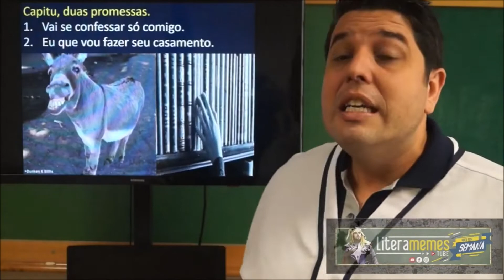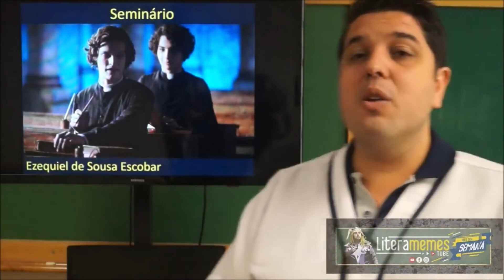DOM CASMURRO - VENENO - MACHADO DE ASSIS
TRECHO DA OBRA DOM CASMURRO DE MACHADO DE ASSIS